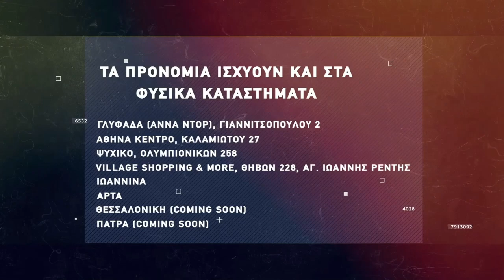Basketaki The League - Aballiers Vs Peristeri Phantoms (12/12/2021)